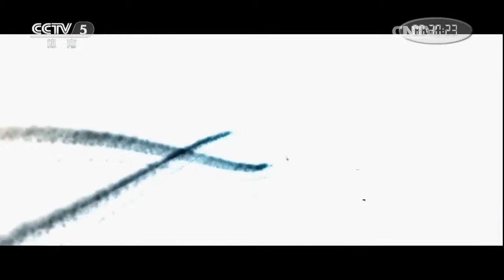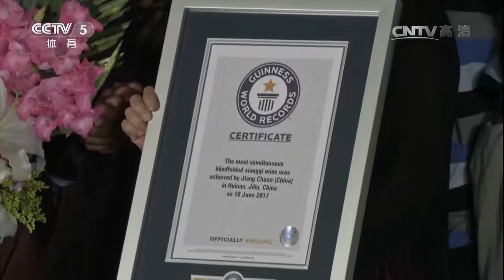《棋牌乐》20170701蒋川1对26蒙目棋世界纪录挑战赛